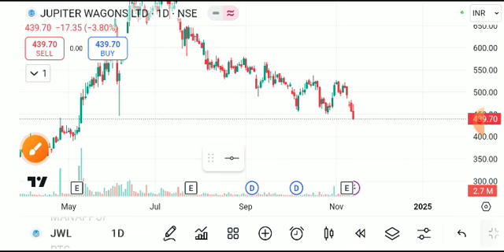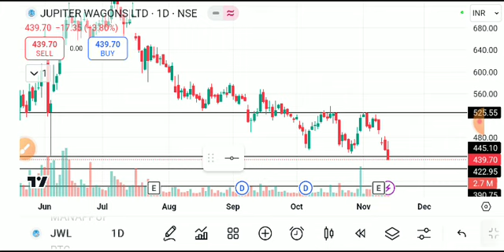jupiter wagons share latest news today, Jupiter wagons share latest news, jupiter wagons limited